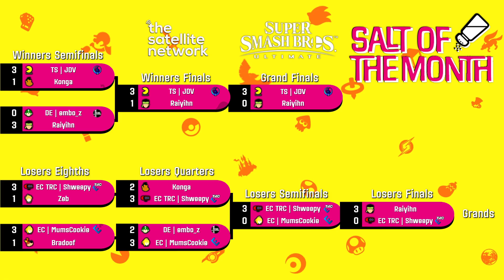Raiyihn (Snake) vs TS | JDV (Pac-Man) - Ultimate Grand Finals - Salt of the Month #7